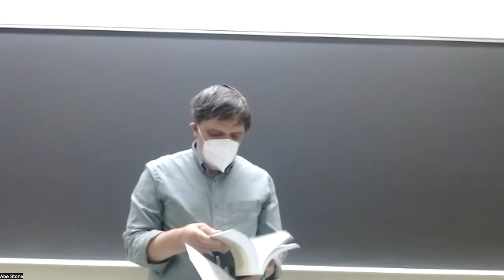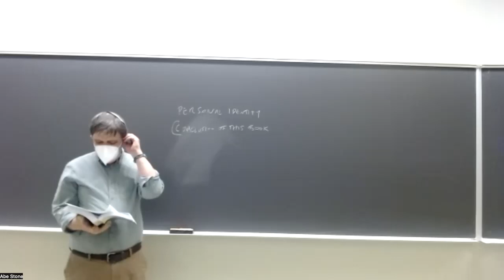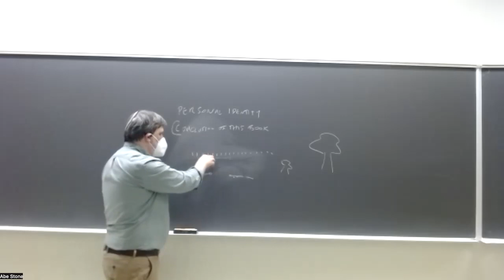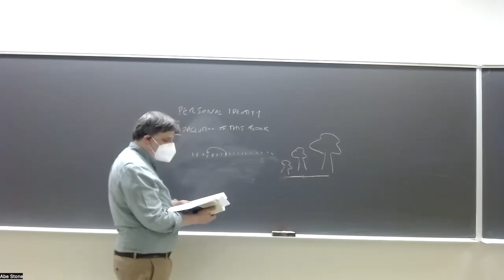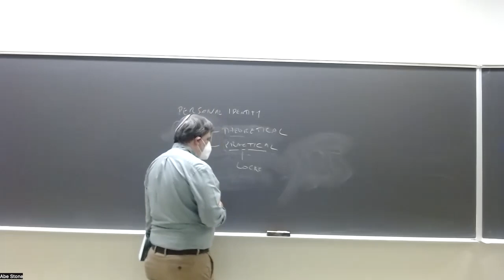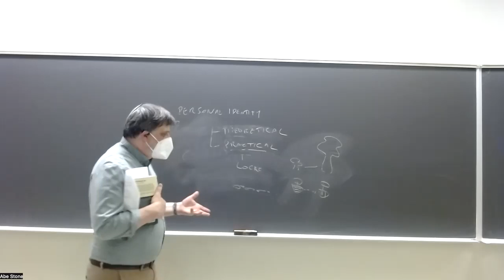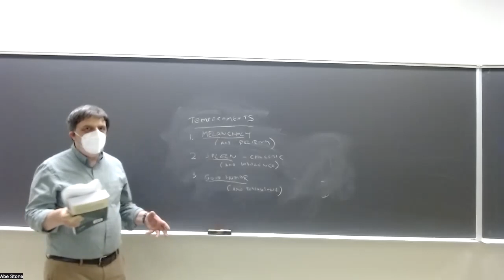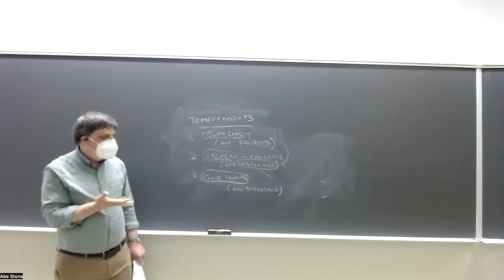Empiricists: Hume, lecture 6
PHIL 100C, UC Santa Cruz, Spring 2023, lecture of 6/1: Hume, Treatise 1.4.6–7